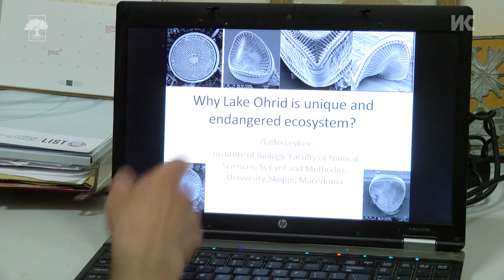Охридско Езеро: Загрозено светско наследство (ТВ верзија)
Неконтролираното градење, узурпацијата на крајбрежјето, загадувањето со отпадни води и друг отпад, неодржливите туристички практики. Ова се некои од проблемите кои го загрозуваат Охридско Езеро - едно од најстарите и најразновидните езера во светот. Експертите предупредуваат дека ако се продолжи да се управува со езерото како досега, тоа што ние го имаме сега, со сигурност ќе го немаат нашите деца. Еко активистите, пак, посочуваат дека исклучиво Владата е одговорна и должна да го заштити Охридскиот регион, кој е прогласен од УНЕСКО за природно и културно светско наследство.

Документарниот филм „Охридско Езеро: Загрозено светско наследство“ го изработи Институтот за комуникациски студии.